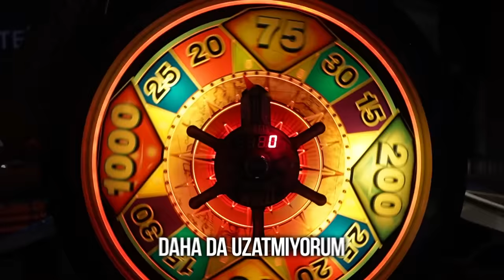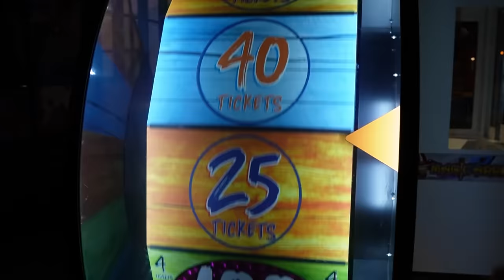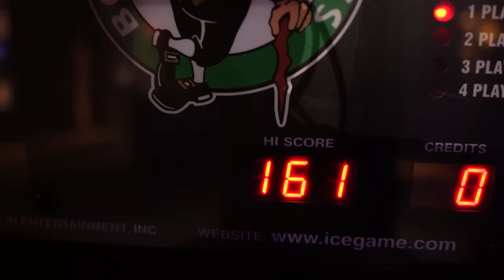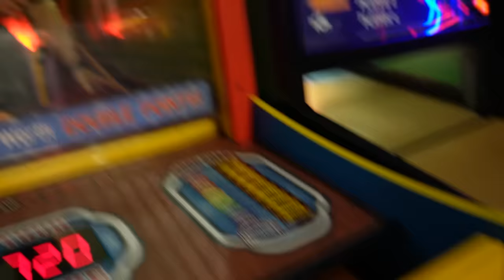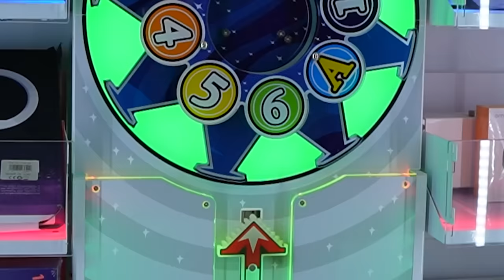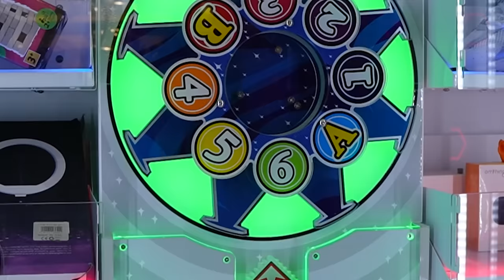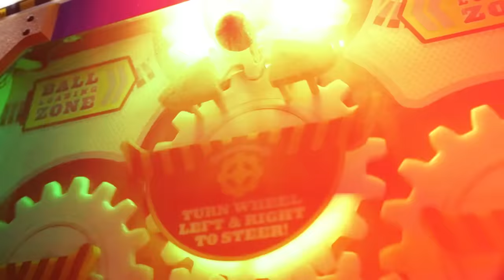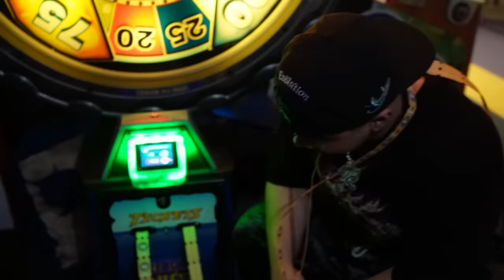EĞLENCE MERKEZİNİ BATIRDIK! w/@GamzeKarta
Selam ben Goril Faruk bu videoda @GamzeKarta  ile Eğlence Merkezini Batırdık ve bol bol goygoy yaptık, umarım videoyu izlerken çok eğlenirsiniz :)